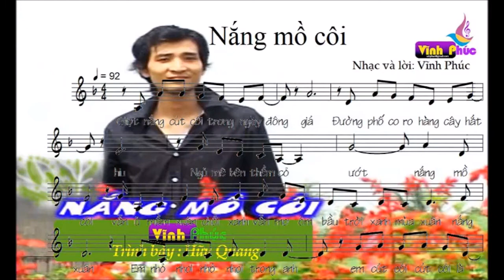Nắng Mồ Côi. "Nắng mồ côi ngủ trên cành mùa đông Em mỏng manh ngủ"...Ca sĩ Hữu Quang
Nắng Mồ Côi. Nhạc và lời Vĩnh Phúc. Trình bày Hữu Quang